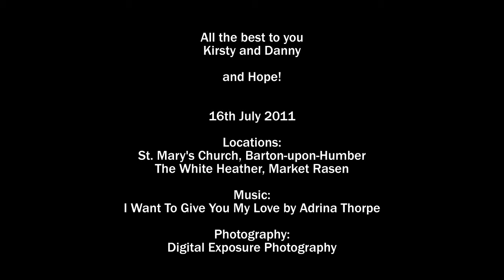Kirsty en Danny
De bruiloft van Kirsty en Danny in Engeland. Medio juli, maar dat was aan het weer niet te zien. Ondanks de regen toch een fantastische dag!